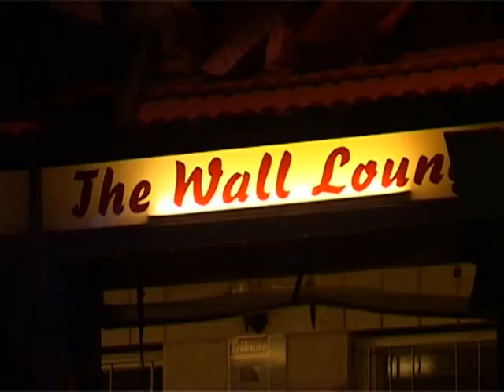Palestinians turn West Bank wall into World Cup big screen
Israel's West Bank barrier has long been used by artists making political statements about the stalled Middle East peace process. Now, during the World Cup, Palestinians in Bethlehem have found a new use for the huge slabs of concrete -- they've been projecting matches against them on a giant TV screen. A natural sound version of an AFPTV report.